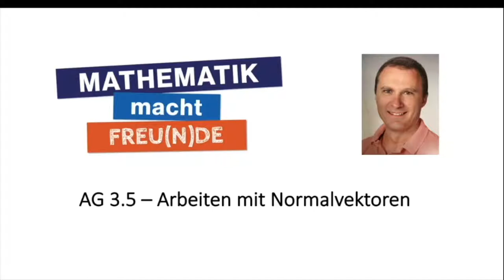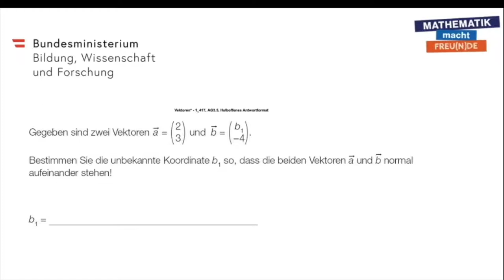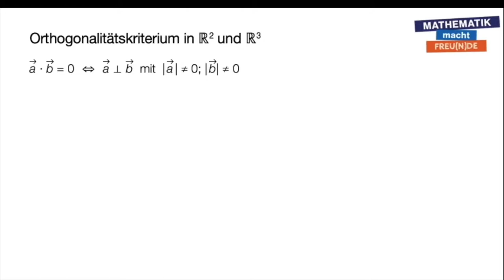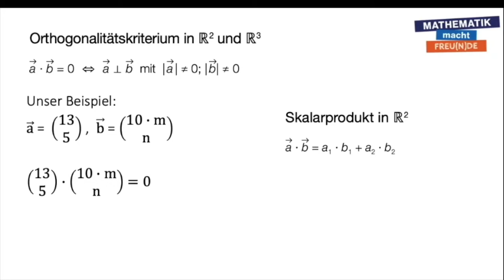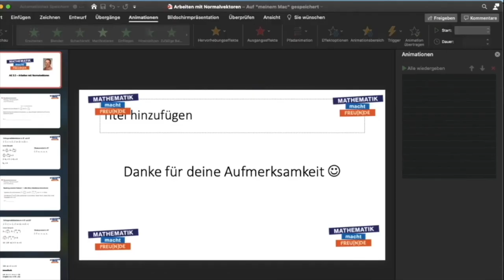Arbeiten mit Normalvektoren (AG 3.5)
Vektoren (AG 3)